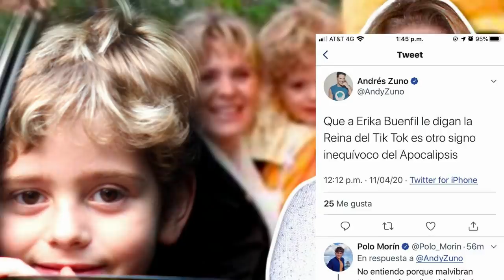Actor Se Burla y Trata De HUMlLLAR A Erika Buenfil: Lo Ponen A Su Lugar: Defienden Reina De TikTok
Actor se de Erika Buenfil, pero lo ponen en su lugar. Andrés Zuno hace desafortunados chistes sobre quien sería señalada como la reina de Tik Tok, Erika Buenfil; pero rápidamente se arrepiente y decide quitar comentario luego de que mieles de fanáticos e incluso figuras como Polo Morín la defendieran, haciéndole tragar sus palabras. Pero esta no sería la primera vez en la que se vería como alguien parecería no estar muy contento con el éxito de Buenfil en TikTok, y señalaría como esta no debería pertenecer a la plataforma. Pero empecemos por el principio.